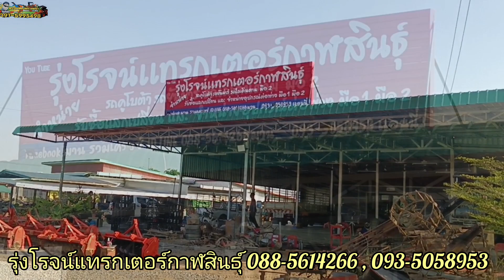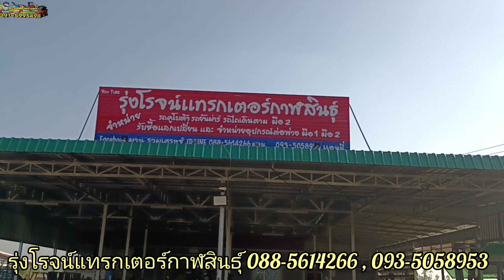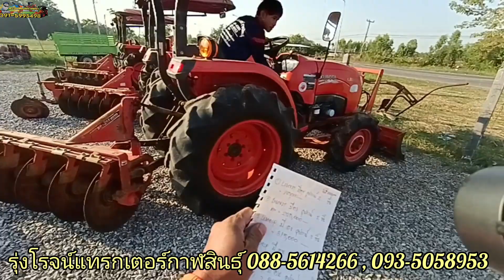คูโบต้ามือสองสภาพสวย! ราคาเริ่มต้น 200,000 กว่าบาทที่ร้านรุ่งโรจน์แทรกเตอร์กาฬสินธุ์ 088-5614266